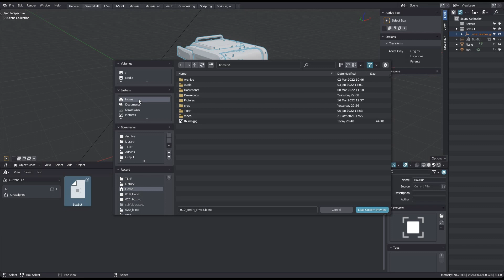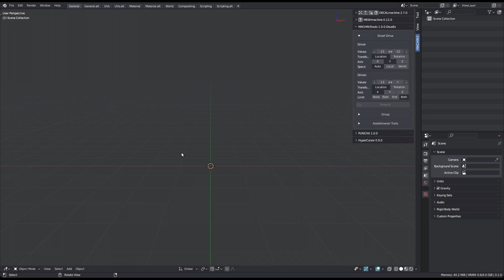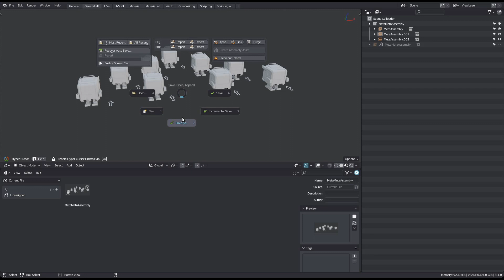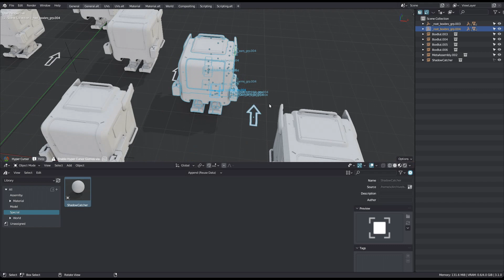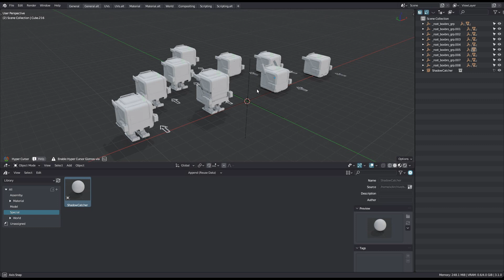MACHIN3tools 1.0 - (Assembly) Asset Creation (preview)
Easy Assembly Asset Creation. Assembly Assets are what I call assets made of multiple objects. You can even create Assets from other Assets, what I call Meta Assemblies. This maintains all the hierarchies you may have established with MACHIN3tools groups, and it even keeps drivers working. It just works.
Coming to MACHIN3tools 1.0.